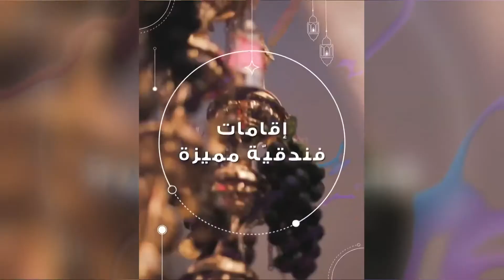رمضان في دبي | الحلقة 08